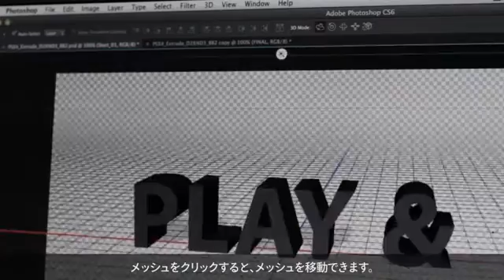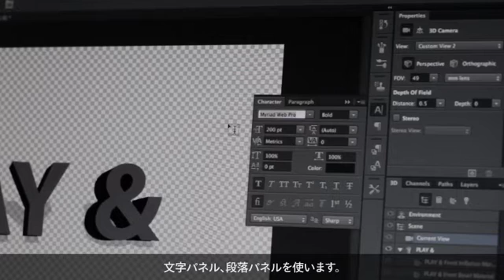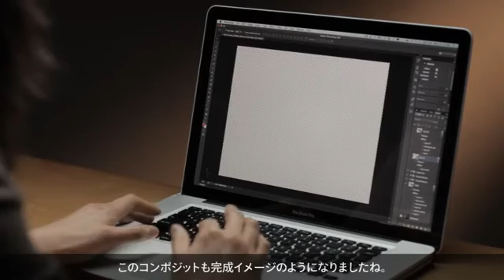[Photoshop CS6 Extended: 新機能] 3Dの直感的なコントロール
3D の直感的なコントロール — テキストレイヤーやシェイプレイヤーから、1 ステップで押し出しによる3D オブジェクトを作成。新しい3D パネルを使用して、ねじりや押し出しの適用、カメラやライトの設定、マテリアルの追加などを直感的かつ高速に行えます。